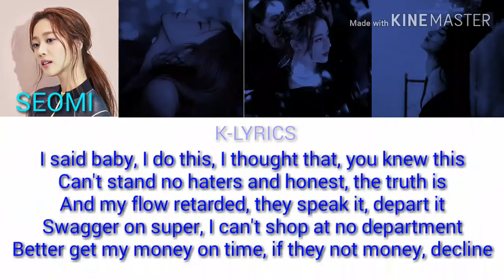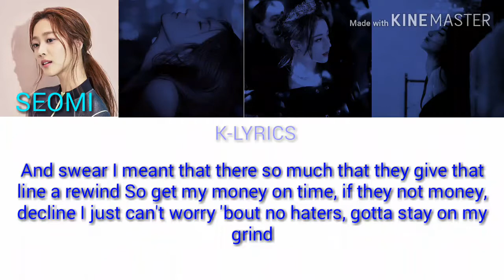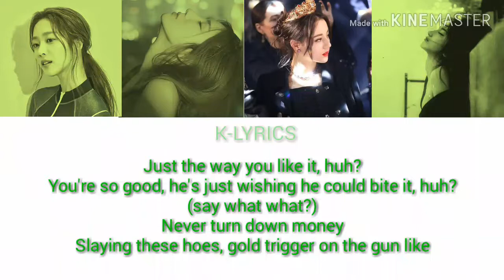7N1 - FANCY [COLOR_CODED_LYRICS] [S:N , SEOMI , MINEUN , DREAM]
7NE1 - FANCY

ALBUM  ; BIRTHDAY
SONG ; FANCY
STARS ; S:N , MINEUN , SEOMI , DREAM